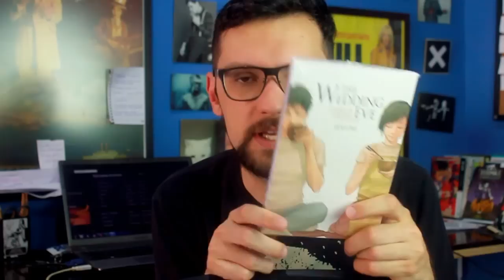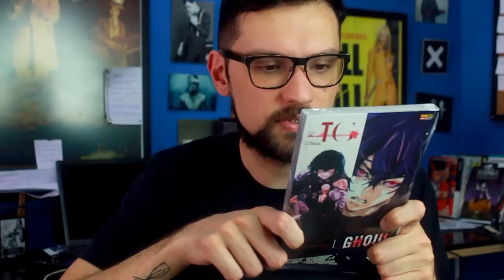[VLOG] - Podemos julgar pela capa?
Conheça o site oficial do Capitão, onde você encontra inclusive, os mangás que apareceram no vídeo :3